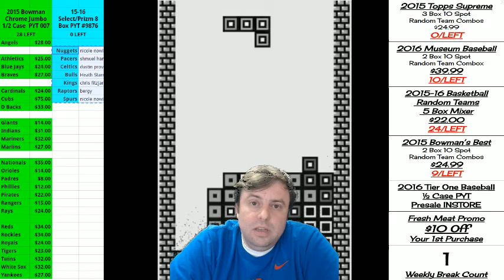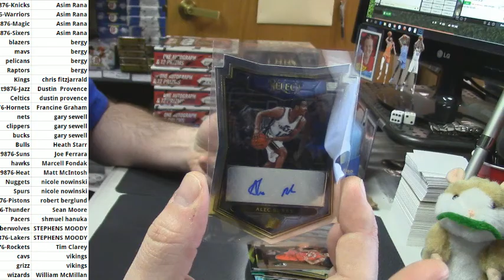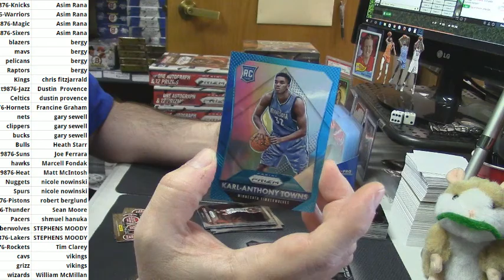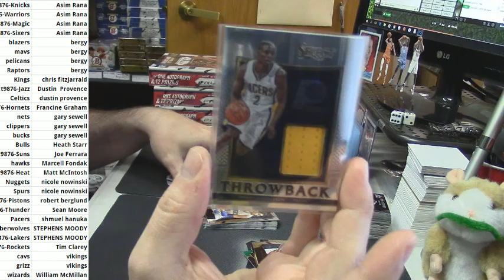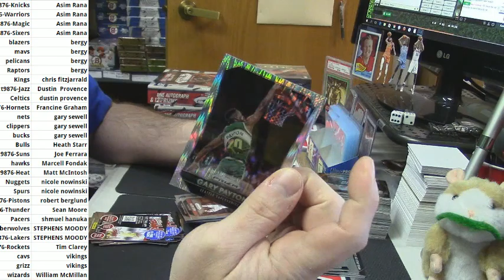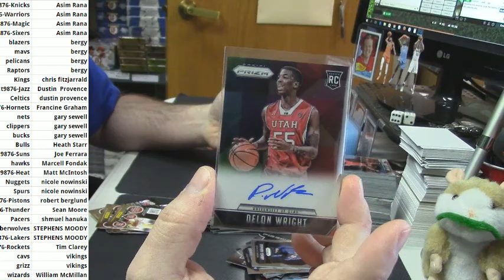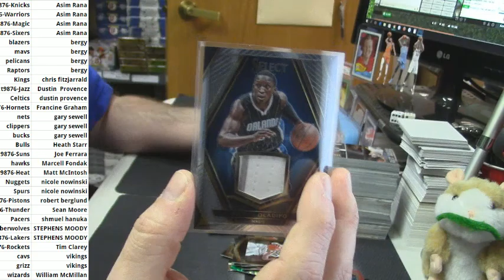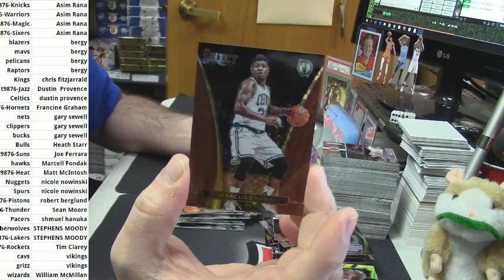2015 16 Select Prizm 8 Box PYT